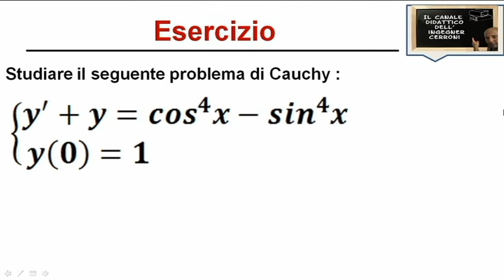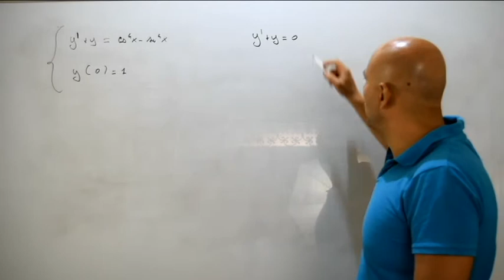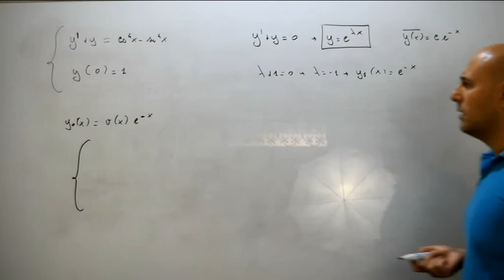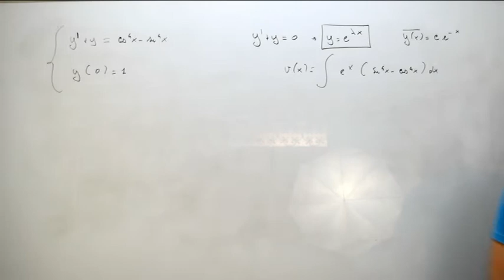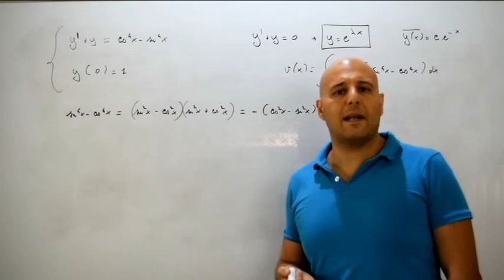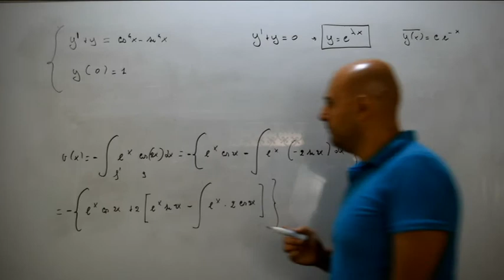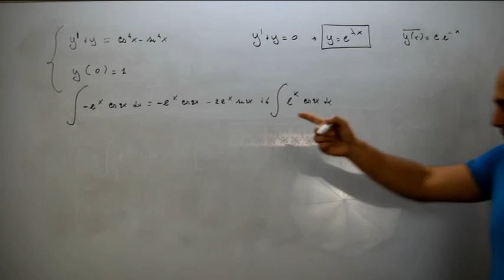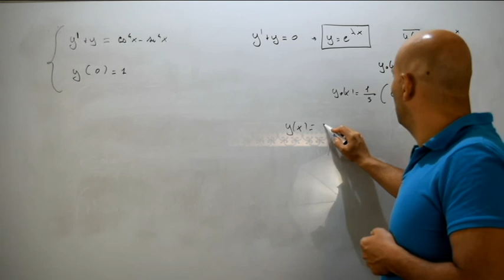Equazioni del primo ordine con metodo di Lagrange esercizi ( 196 )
In questo video viene risolto un problema di Cauchy contenente un'equazione differenziale del primo ordine a coefficienti costanti applicando il metodo della variazione delle costanti arbitrarie di Lagrange  e tratto da un testo d'esame assegnato alla Facoltà di Ingegneria Gestionale dell'Università dell'Aquila .